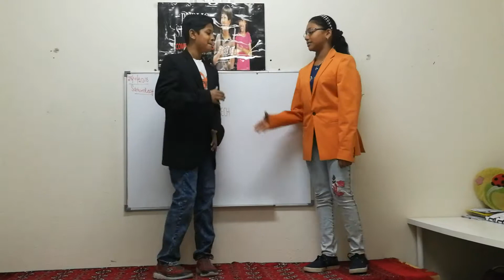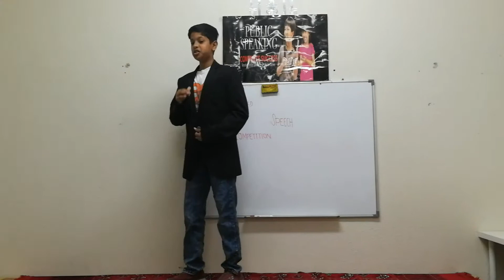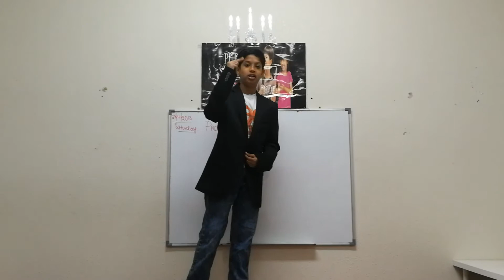Personality Development , Prepared speech , April 2018- Harshvardhan